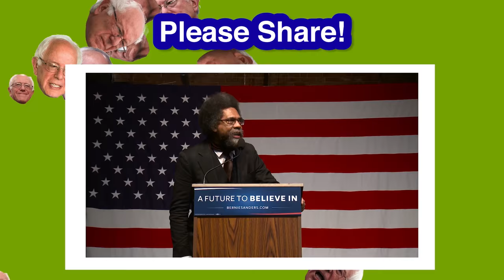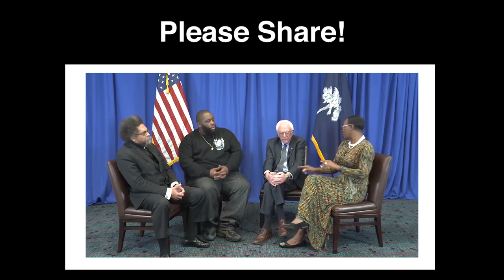NOW IS THE TIME (Bernie 2016)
Bernie Sanders was endorsed by Martin Luther King Jr.'s close friend and civil rights activist, Harry Belafonte, Nina Turner, Cornel West, Killer Mike, Danny Glover, and many more

"Bernie would've won the election if this aired nationwide." - Jimmy Dore

"Whoever made this thank u" - Killer Mike

"Awe Inspiring" - Senator Nina Turner